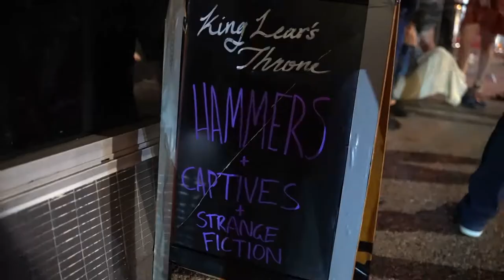HAMMERS + Captives "Qld Weekender 2022" (Promo Vid)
HAMMERS (Northern Rivers) and Captives (Melb) teamed up for two raucous shows in April 2022. Mo's Desert Clubhouse, Gold Coast (29.04.22) and King Lear's Throne in Fortitude Valley (30.04.22). Riffs were played, beers were slayed, good times were had. Supports featured The Wrath, IBVS and Strange Fiction.

Video shot and edited by Morgan @ Burnt Tapes.

Songs: 'Into the Deep' by Captives, 'Silly Sausage' by HAMMERS.